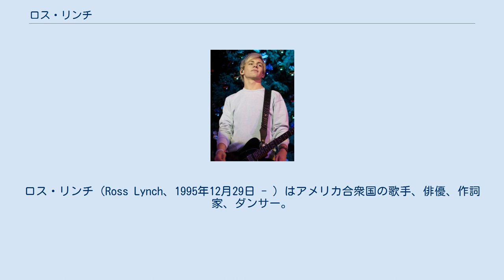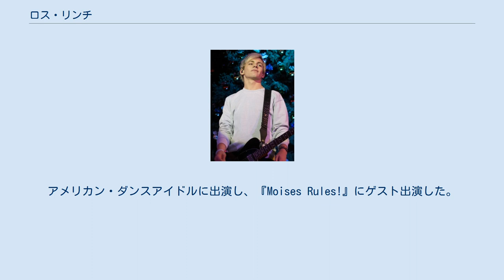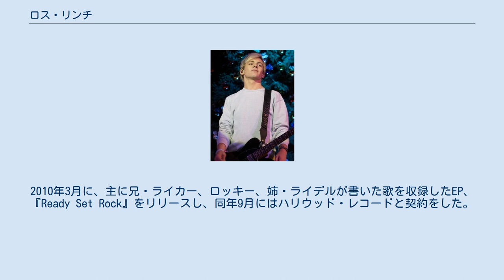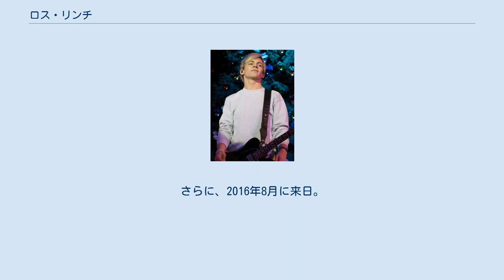ロス・リンチ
ロス・リンチ（Ross Lynch、1995年12月29日 - ）はアメリカ合衆国の歌手、俳優、作詞家、ダンサー。
ディズニー・チャンネルで放送されていたドラマである『オースティン&アリー』のオースティン・ムーン役として知られる。
 兄弟や友人と結成した五人組バンド「R5」のメンバーである。
R5という名称はメンバーのファーストネーム(エリントン・ラトリフはセカンドネーム)の頭文字が全員Rであることから来ている。
 その他、ディズニー・チャンネル・オリジナル・ムービーの『ティーン・ビーチ・ムービー』、またその続編である『ティーン・ビーチ 2』でも主演を務めるなど、注目を集めている。
 2015年5月にはニューヨークにあるマダム・タッソー館に蝋人形が展示された｡ ロス・リンチはコロラド州リトルトンに、5人兄弟の三男として生まれる。
4年生までは家で勉強をしていた。
また、歌とピアノ、ギターを学ぶ。
2007年に、家族とともにカリフォルニア州ロサンゼルスに移住し、兄・ライカーにエンターテイメントの夢を追うことを許してもらう。
 ピアノ、ドラム、ベース、ウクレレを演奏することができ、ギターを得意としている。
また、マンドリンとバイオリンを練習中である。
南カリフォルニアにダンス会社を設立したダンスグループ、the Rage Boyz Crewとダンスしたことがある。
アメリカン・ダンスアイドルに出演し、『Moises Rules!』にゲスト出演した。
また、アントン・トロイとともに『Grapple!』などの映画に出演した。
 2011年にディズニーチャンネルのドラマオースティン&アリーに主役のオースティン・ムーン役として出演する。
2011年12月に放送され、2012年にシーズン2、2013年にシーズン3、2015年にシーズン4が放送された。
 2013年に、ディズニーチャンネルのオリジナルムービー「ティーン・ビーチ・ムービー」で主演のブレイディ役を演じ、さらに2015年にはその続編の「ティーン・ビーチ 2」で同じく主演のブレイディ役を演じた。
 ロスはR5のギター兼メインボーカルとして活躍している。
グループは3人の兄弟と、彼らの友人のエリントン・ラトリフで構成されている。
2010年3月に、主に兄・ライカー、ロッキー、姉・ライデルが書いた歌を収録したEP、『Ready Set Rock』をリリースし、同年9月にはハリウッド・レコードと契約をした。
さらに2013年秋にはアルバム『Louder』をリリースし、2015年7月10日に世界同時発売であるセカンドアルバム『Sometime Last Night』をリリースした。
さらに2013年秋に初来日し、2016年1月12日、13日にLIQUIDROOM、14日に赤坂BLITZで来日公演を行った。
さらに、2016年8月に来日。
SUMMER SONICに出演。